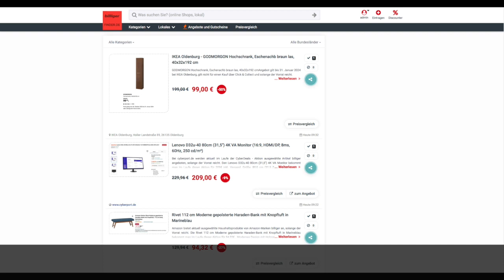Schnäppchen des Tages 18.12.23 - Lenovo D32u-40 80cm (31,5") 4K VA Monitor (16:9, HDMI/DP, 8ms)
Heute ist Schnäppchen des Tages 18.12.23 - Lenovo D32u-40 80cm (31,5") 4K VA Monitor (16:9, HDMI/DP, 8ms).